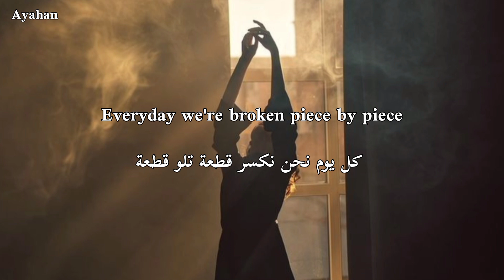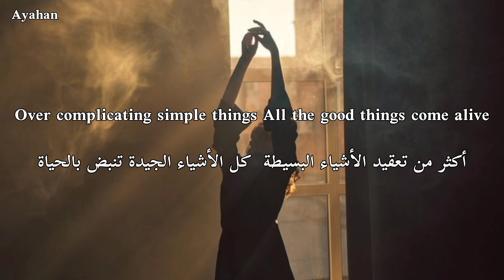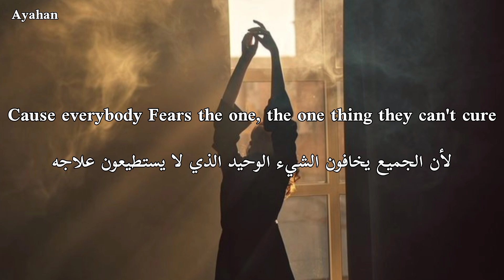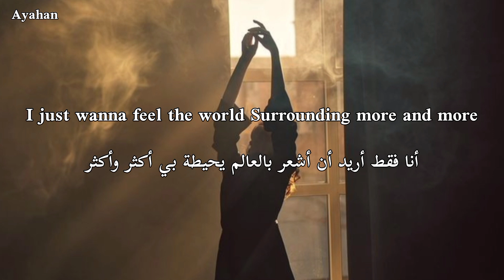The Rose _ "Cure" Arabic Sub | أغنية ذا روز "علاج" مترجمة للعربية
The Rose Cure مترجمة
أغنية ذا روز مترجمة للعربية
أغنية ذا روز الجديدة مترجمة للعربية